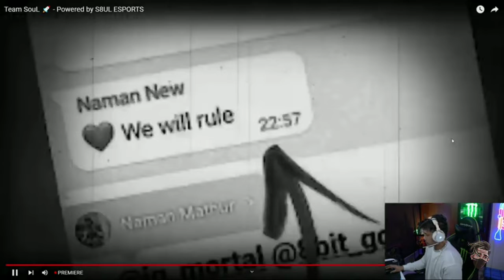team soul new lineup announcement videos 🔥| scout react on soul announcement video💓💓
about this video 👇 👇 👇👇
team soul domination
soul video announcement
team soul New lineup video announcement
scout react on soul video announcement
team soul standings top 5
team soul match highlights
team soul top on overall ranking
soul Kills point
soul chicken dinner highlights
Sid react on soul performance
soul omega on fire
soul on fire
soul chicken dinner in ruthless hype eSports tournament

Sid react on omega flying car
soul Vs tsm fight
soul goes aggressive
8bit thug confirm SOUL Aman not role on soul new LINEUP
8bit thug talk about soul new logo
8bit thug talk about new soul live streaming plan
soul bleeds blue matters
S8UL new logo
soul bootcamp
team soul news
team soul update

Sid reaction
mortal react on soul performance
Sid funny trolling
Sid live streaming
dynamo gaming

Please don't copystrike my channel and before copystrike please comment me within seconds I will remove video in my channel 🙏🙏🙏🙏🙏🙏🙏🙏🙏🙏🙏

This video is maked only intermittent purpose so please don't hate and support all teams 😍😍😍😍😍😍